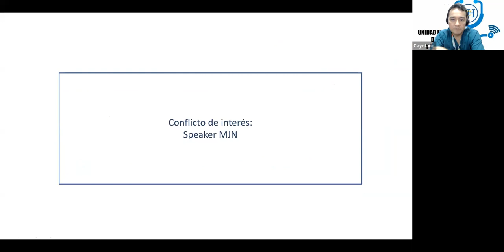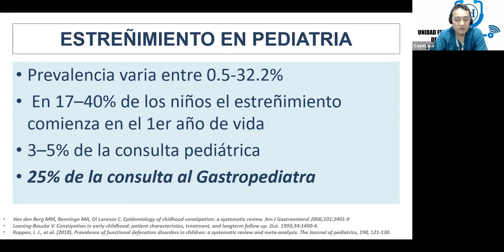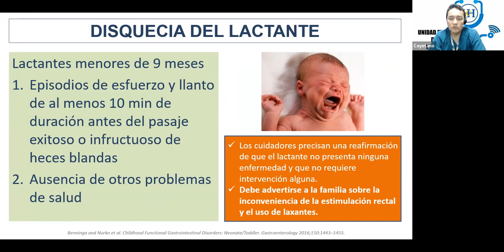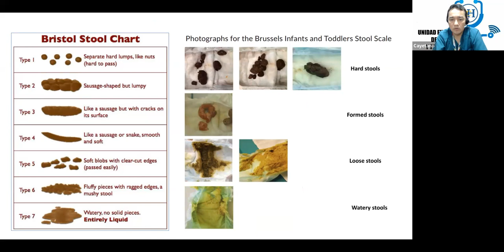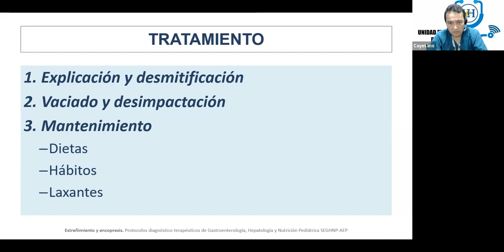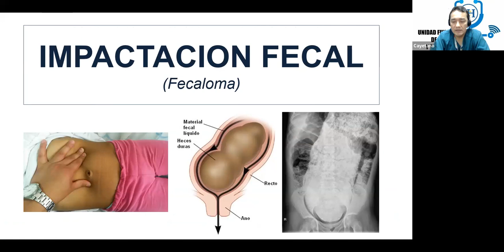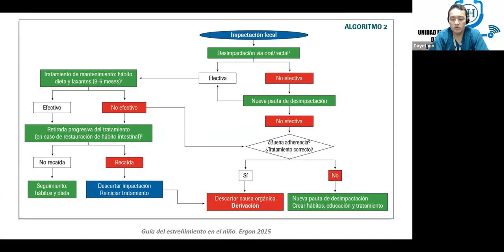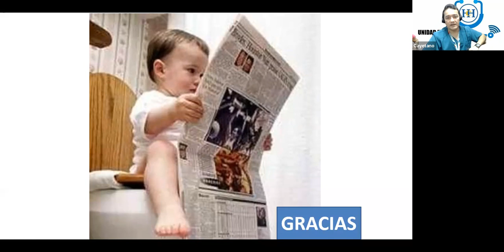Estreñimiento en niños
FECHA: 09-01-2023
PONENTE: Dr. Julio César Herrera Rodríguez
Especialista en Gastroenterología Pediátrica / Departamento de Pediatría del Hospital Cayetano Heredia.